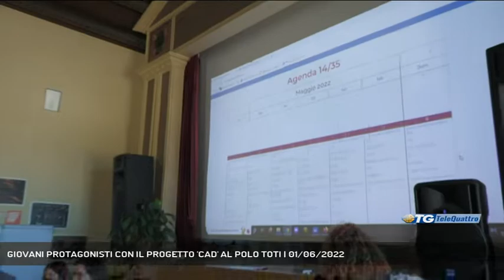GIOVANI PROTAGONISTI CON IL PROGETTO 'CAD' AL POLO TOTI | 01/06/2022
TG sera 01/06/2022 - TRIESTE - Giovani protagonisti della città di Trieste con il progetto Cad che il Comune mette in campo grazie a un bando vinto a livello nazionale. Oggi la presentazione dell'articolato piano che mira a coinvolgere i cittadini sotto i 35 anni d'età.  - Intervistati NICOLE MATTEONI (ASSESSORE COMUNALE POLITICHE GIOVANILI) (Servizio di Laura Buccarella) - Segui Telequattro anche sul digitale terrestre! Visita il sito